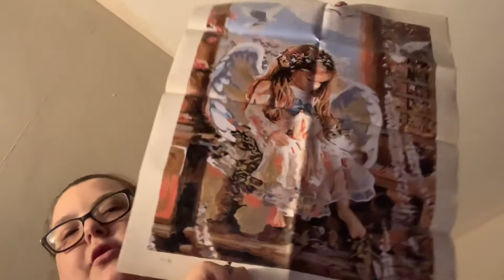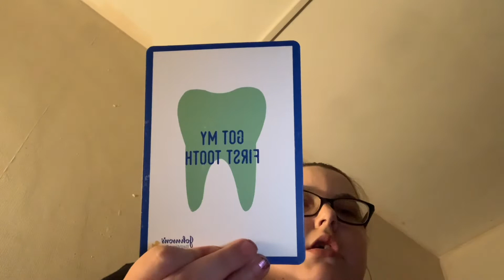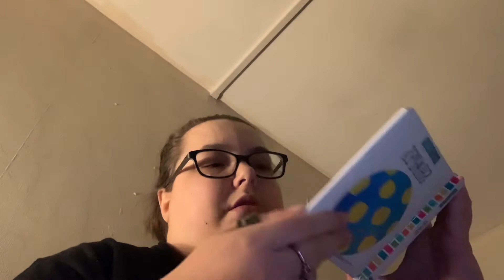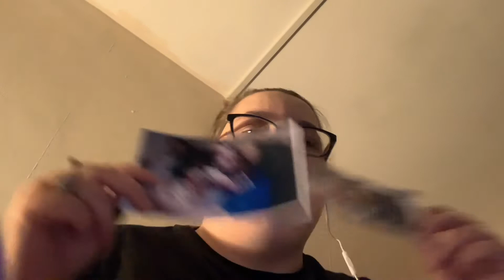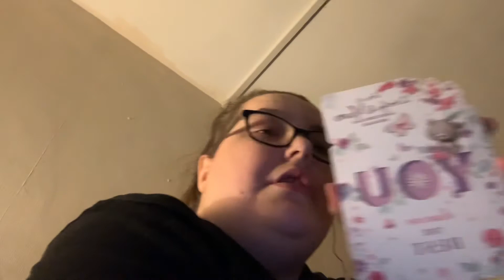Making a memorie box and talking